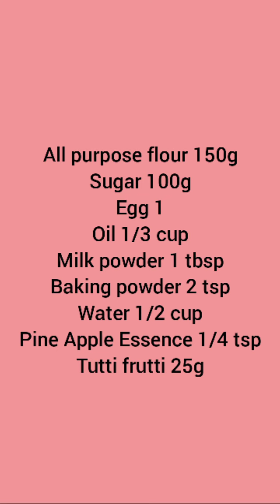Fry pan Fruit cake | Easy method tea time fruit cake by Taste of ceylon